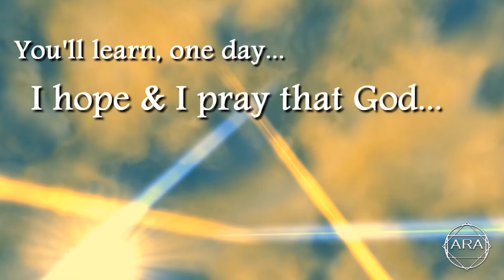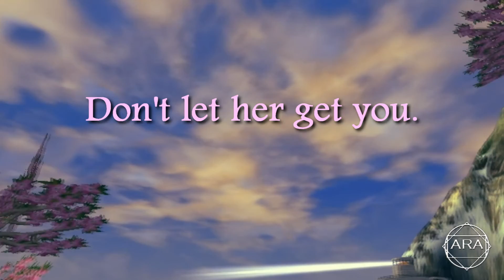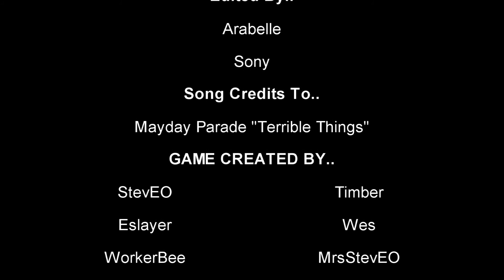Onverse "Terrible Things" Music Video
xoxox
Ara